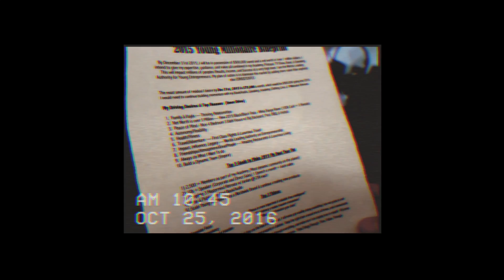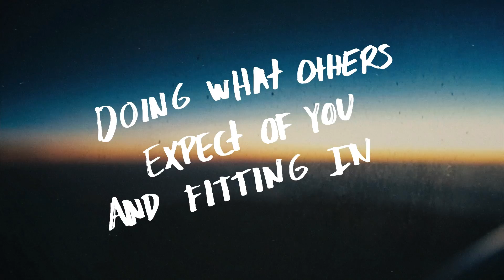Peter Voogd's Know Yourself Mixtape Promo - Millennial Entrepreneur Takeover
Get your FREE “6 Months To 6 Figures Action Plan” to get the blueprint for growing your brand, business and income in the next 6 months:

Get 2 FREE 'Know Yourself' Tracks plus the 6-Figure Action Guide for FREE for a limited-time

The entrepreneur takeover is here. Forget how others perceive you - there's never been a greater time in human history to go all in on your strengths and build a world class life you're really proud of. Get out of your comfort zone and do everything you can to push the limits. Vibe to this mixtape and remind yourself of the most powerful force on the planet: Knowing and defining who you truly are.

6 Bullet­Proof Steps To Earn a 6­ figure Income For 6 Months

Get advice from Multi­millionaire Gary Vaynerchuk

Want to take your life and business to the next level?